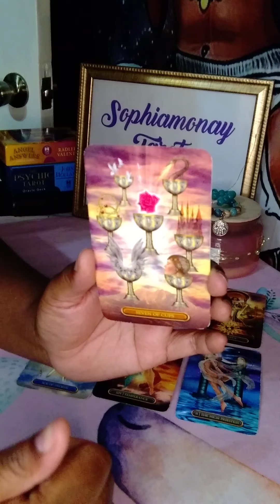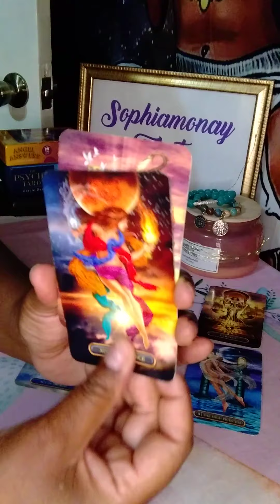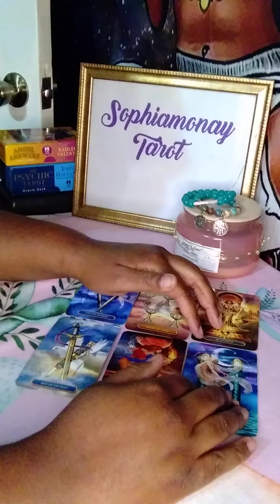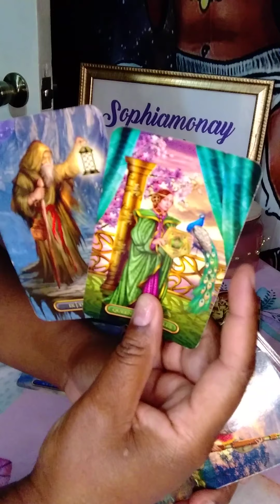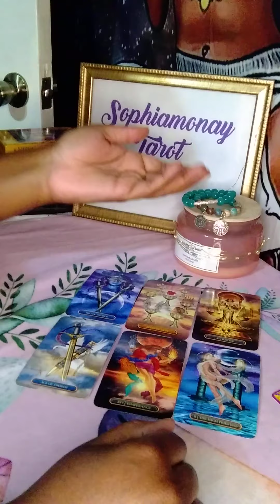Sagittarius Weekend Check-in: Very Scared To Talk To You!